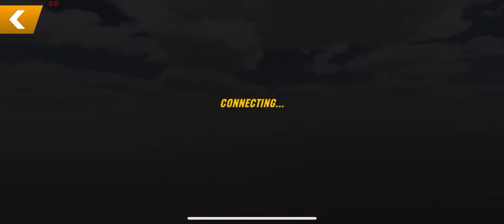Car parking multiplayer test brake in 458 klm/h